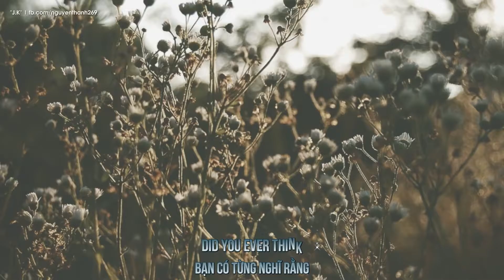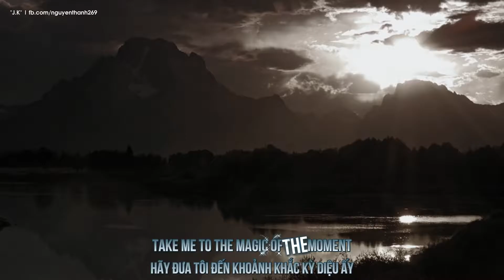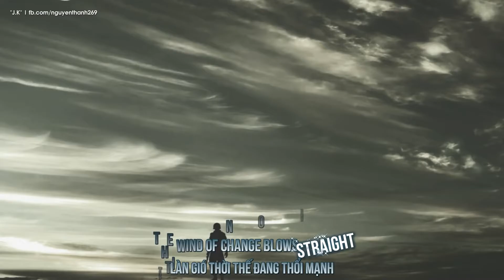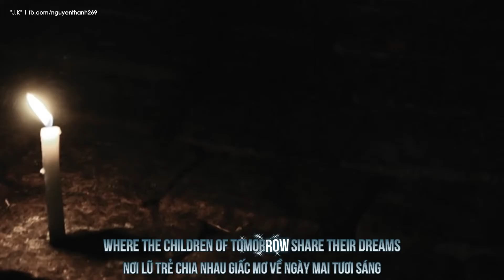Wind Of Change Scorpions